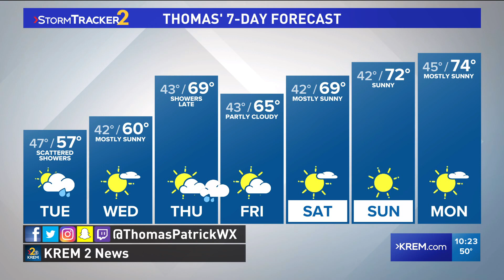Third day of rain already this fall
KREM 2 meteorologist Thomas Patrick has the weekday forecast on Sept. 27, 2021 at 10 p.m.